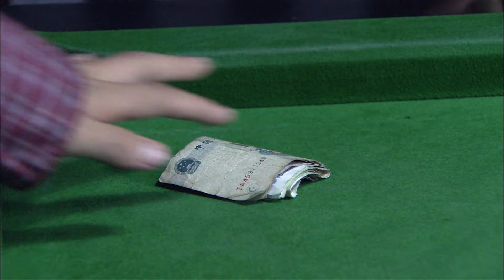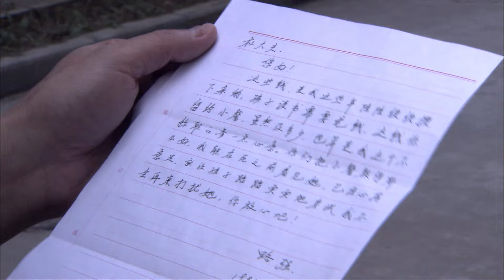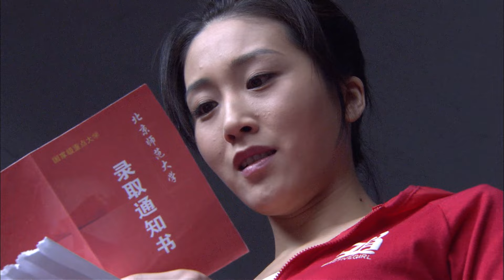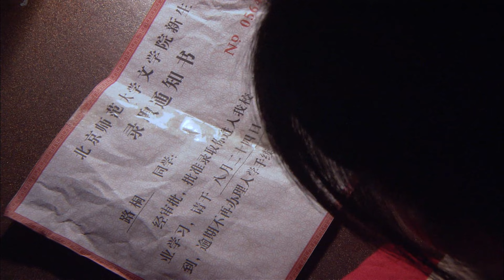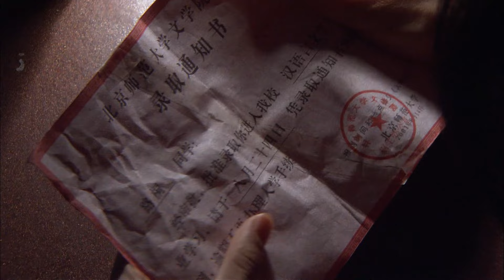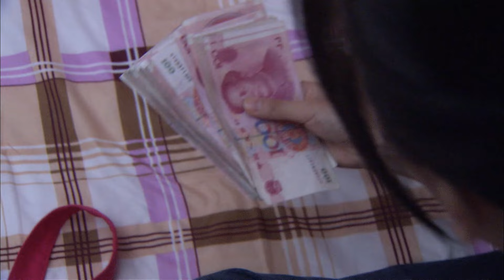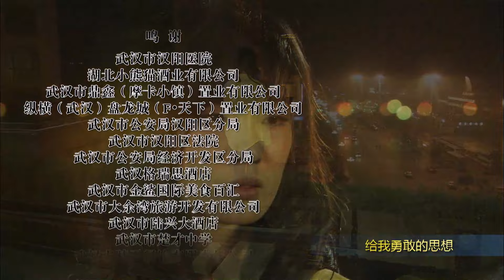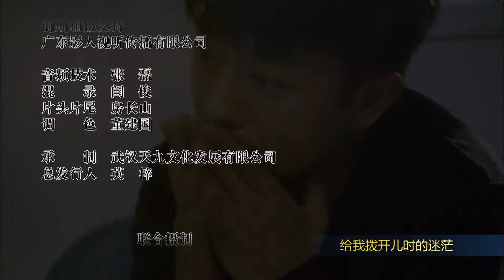【2024全网最火年代剧】给你生命给我爱 06｜姐妹情仇，双胞胎姐妹刚出生便被迫分离，长大后两人爱上了同一人，上演了一出纠结的三角恋情。| 剧盒独播剧场